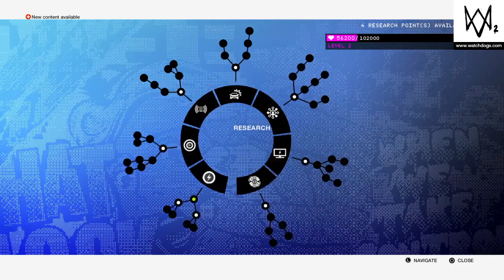WATCH_DOGS® 2 (part3)